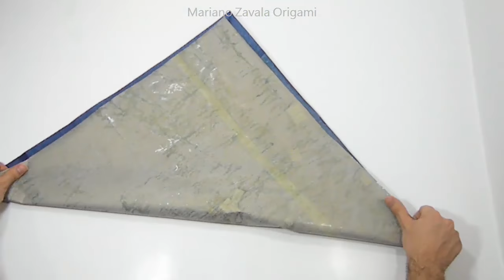Origami Flying Stag Beetle tutorial (Shuki Kato) Part 1 折り紙 ヨーロッパミヤマクワガタ Fliegender Hirschkäfer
Cómo hacer un Flying Stag Beetle (Lucanus Cervus) en Origami (Parte 1)
Diseñado por Shuki Kato

◆ Nivel de dificultad: super complex
◆ Papel recomendado: una seda: 50 x 50 cm